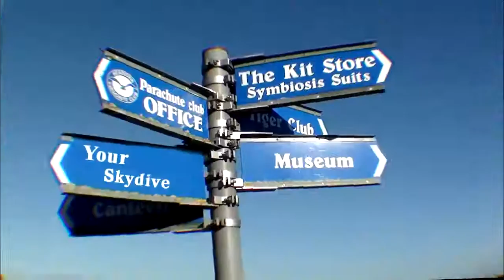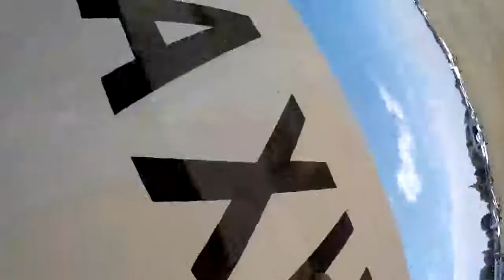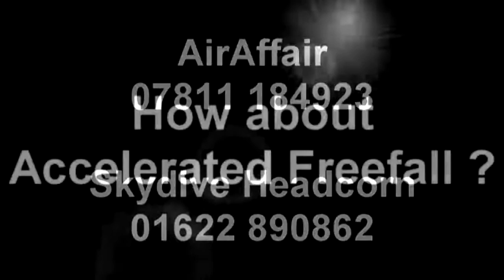Charlotte Mustafa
Charlotte Mustafa Tandem skydive on the 06/07/2015 at Skydive Headcorn. Filmed by Chad Smith of Airaffair.